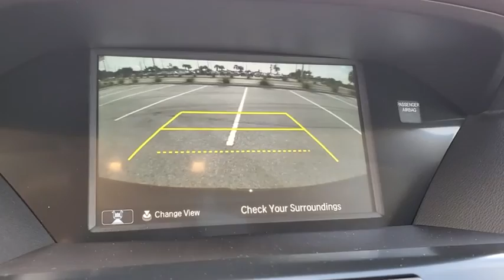2020 Acura MDX Clearwater, Tampa, St. Petersburg, Palm Harbor, Largo, FL LL010588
2020 Acura MDX 3.5L - Stock#: LL010588 - VIN#: 5J8YD3H34LL010588

Crown Acura
18911 US Hwy 19 N

2020 Acura MDX 3.5L 20/27 City/Highway MPG